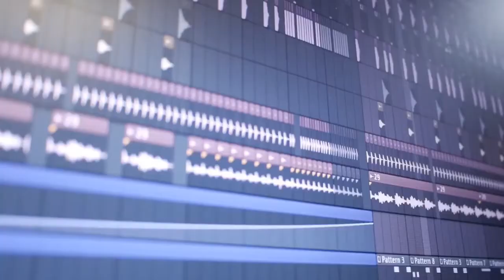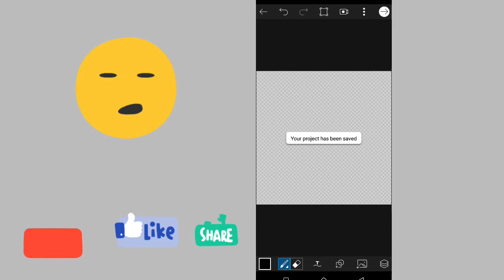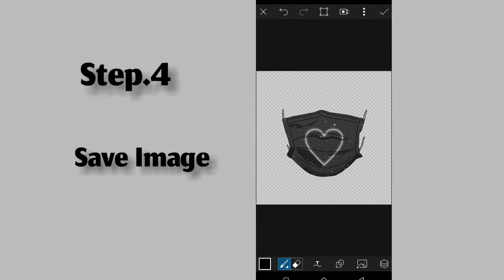How to download or save picsart stickers in gallery in one Click | AR creation